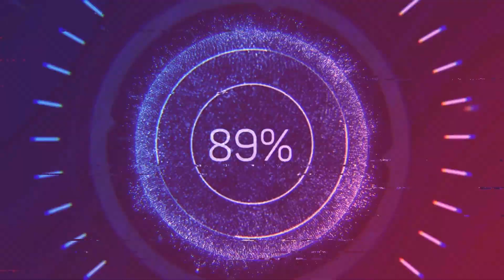MUSIC RANK ASIA'S HOT 40 CHART | JULY NOMINEES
VOTE NOW
Use the official Hashtag
Social media Info:
MUSIC RANK [CC] 2021
SEARCH TAGS: MUSIC RANK ASIA'S HOT 40 CHART Nominees